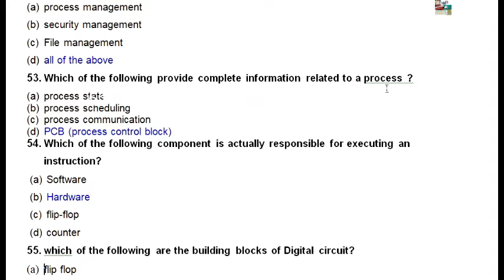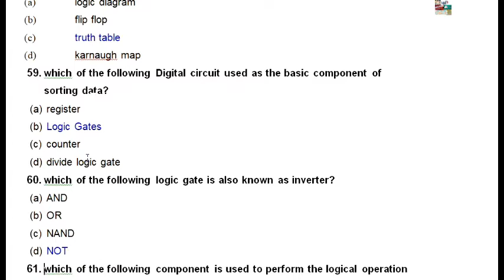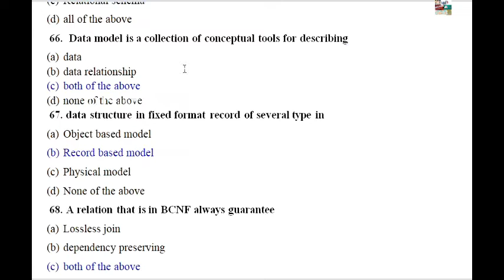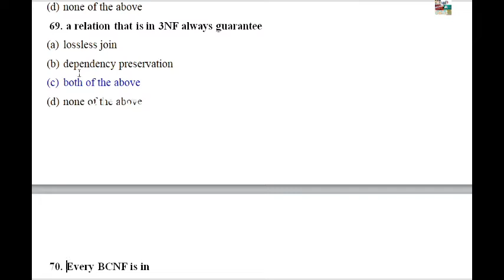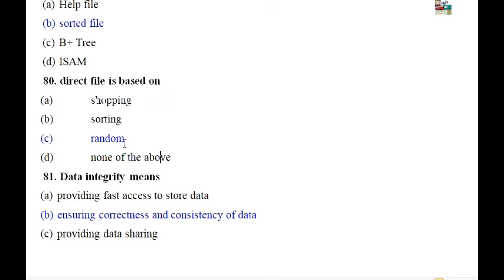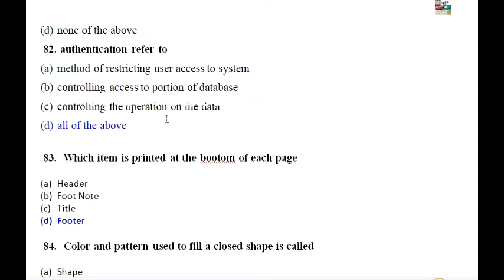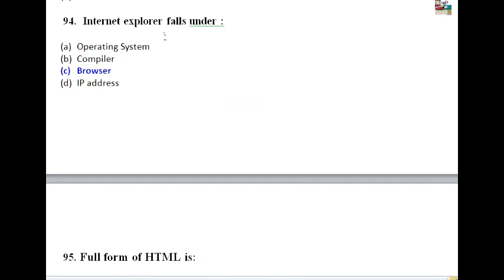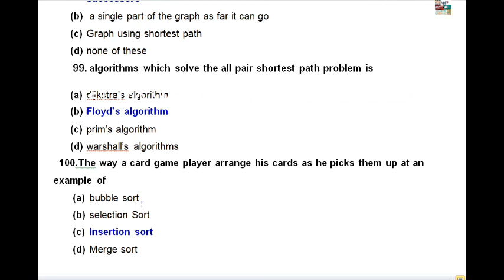MCQ (51-100)बिहार STET EXAM Computer Science Solved Question paper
यह Computer Science का Solve सेट हैं यह आपको  हर एग्जाम को पास करने के लिए सक्षम है इसमें दिया गया हर प्रश्न बहुत ही सुनियोजित तरीके   दिया गया है|  अगर आप  शिक्षक बनना चाहते हैं तो आपको इस पेपर में किए गए प्रश्न को अच्छी तरीके से पढ़ना सुनना देखना तथा समझना भी होगा यह सामान्य ज्ञान का प्रश्न आपको हर एग्जाम में बहुत ही उपयोगी सिद्ध होगा अतः आप इस सेठ को अच्छी तरह से देखें\